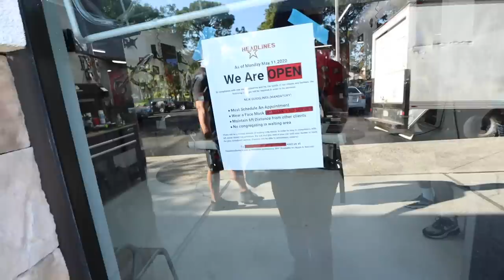Solution for BALDNESS and Thin Hair (WELL KIND OF)😁